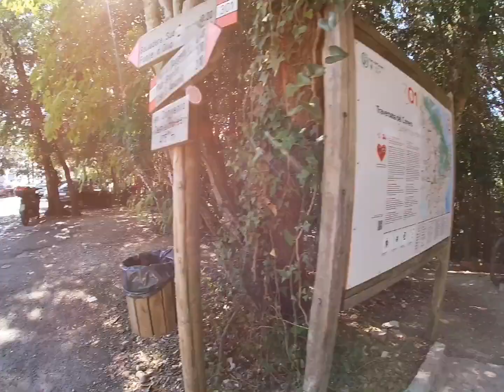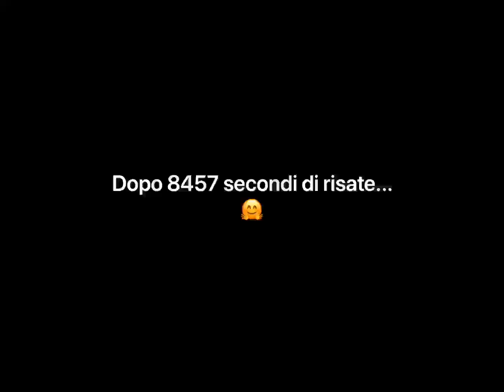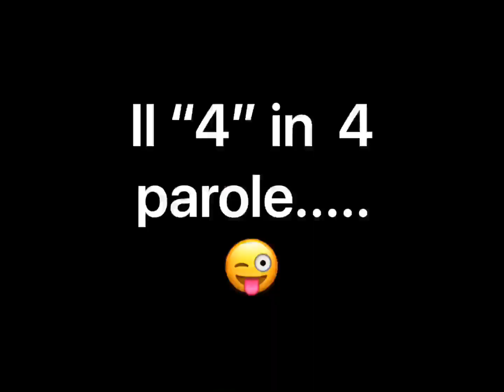Un “4” in italiano!🤣🤣🥺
Bike park Conero sorprendente 4 volte !😜